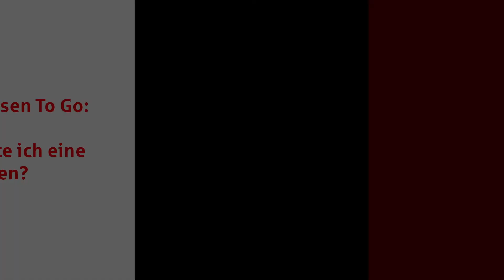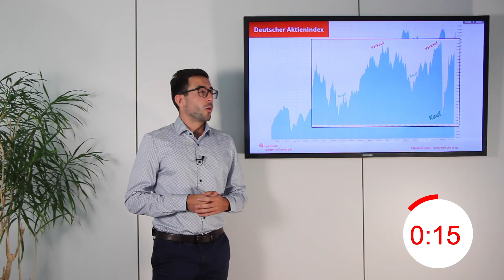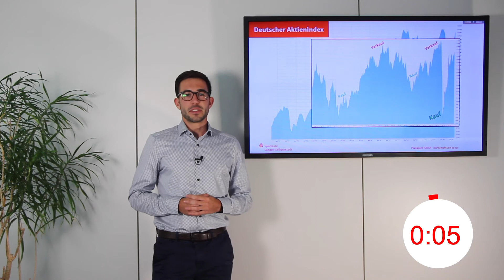Börsenwissen To Go - Wann sollte ich eine Aktie kaufen?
Unser Wertpapierexperte Marcel präsentiert euch Börsenwissen kurz und verständlich. Erfahrt in weniger als zwei Minuten, wann ihr eine Aktie kaufen solltet.